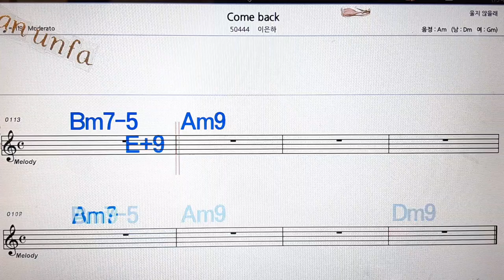Come back/이은하💋노래방, 통기타 , 코드 큰악보, 가라오케, 반주💖Karaoke, Sheet Music, Chord, MR